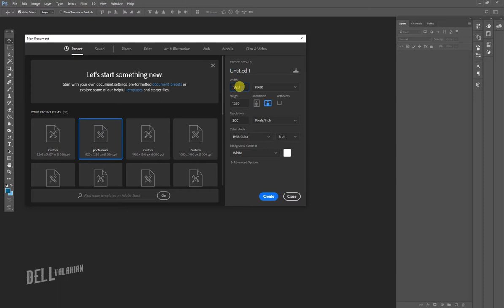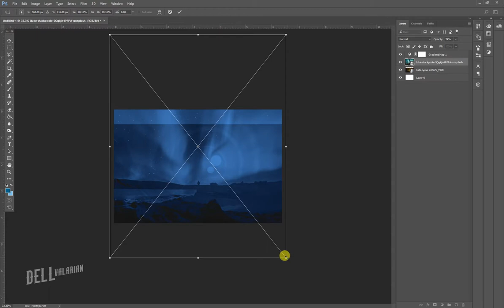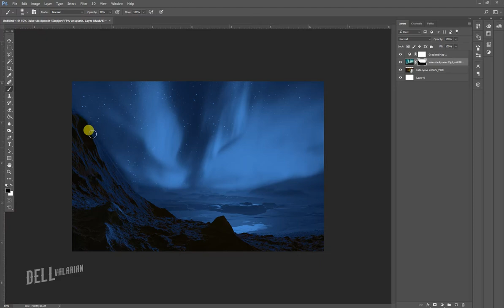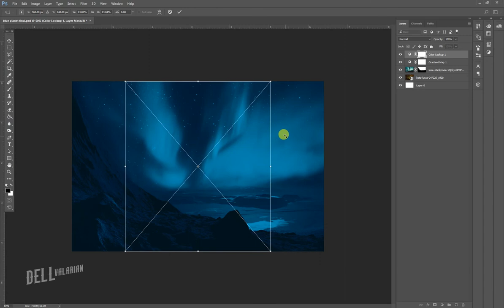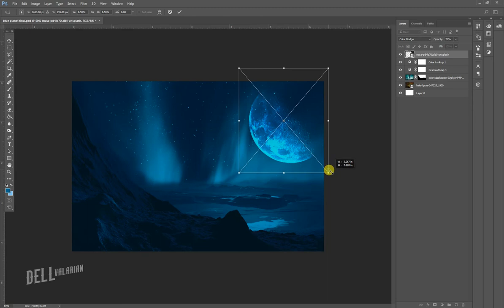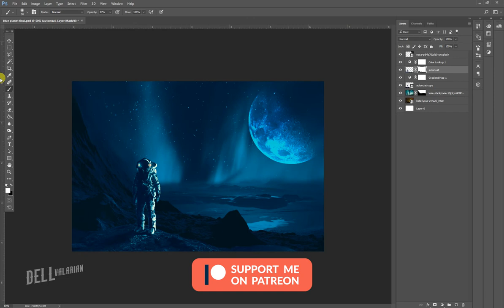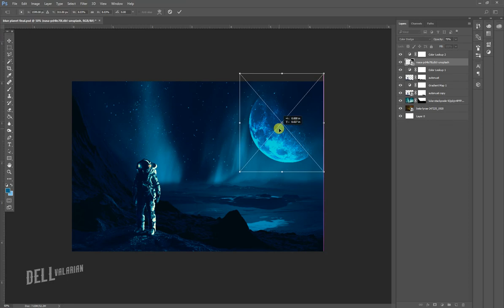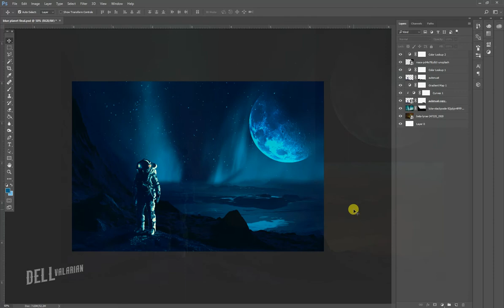THE BLUE PLANET | Very Easy to Create Photo Manipulation in Photoshop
Learn How easy to Create an Amazing Photo Manipulation in Photoshop.
Taught all methods how to create an amazing design in photoshop
Get Inspiration and Make your own Creative Craft!